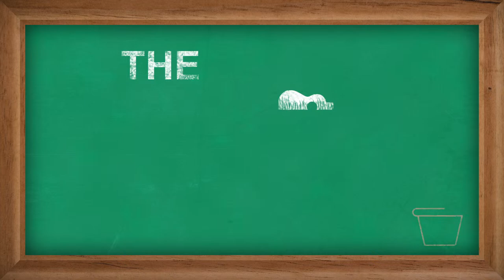Let the Hate Solo Through You! | The Ukulele Underground Podcast #69 (ft. Matt Dahlberg)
Questions asked this Week:
0:00 Starting Soon
0:18 Matt joins the fellowship this week
5:15 Can you use the Relative Major Scale to solo in a minor key?
8:35 Breaking it into two modes
11:05 Sandwiching the root
13:50 Chord Tones
15:50 How does Aldrine think about Soloing
18:35 Will a Warped Ukulele Straighten Out?
20:30 Matt's Humidity Tips
24:40 Having a Slight Warp is ok
26:35 Should I wait for the Summer to get my frets dressed?
27:55 Humidty = Bug Bites
30:55 It takes time for an instrument to acclimate
32:45 Matt is an Old School UU Member
34:15 A Slight Detour
35:45 What is the first thing Matt did with UU?
38:25 Matt's new Course
40:40 Fingerstyle, Chord Melodies, and Solo Ukulele
43:20 How does Aldrine Arrange Songs?
45:10 How does Matt Arrange Songs?
49:20 Where to find Matt
50:40 What is Travis Picking? (Tips on notation programs)
53:20 Waltzing Matilda using Travis Picking
54:55 Waltzing Matilda using Chord Melodies
56:25 How do you adapt a strumming pattern to chord changes?
59:00 Diversifying Your Strumming Vocabulary
1:02:50 What does the Chord Melody Course contain?
1:06:05 What is Midi-chlorians and Order 66? (We go off the deep end)

Aloha,
-UU Staff